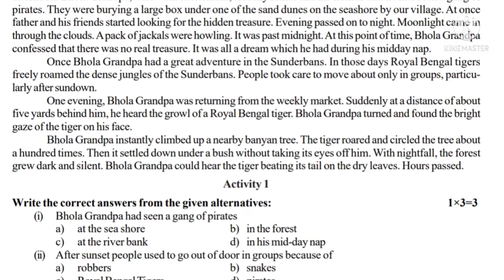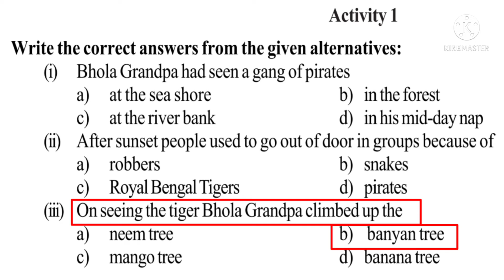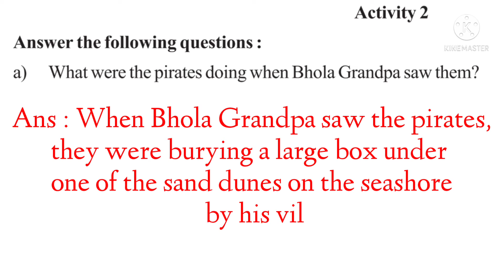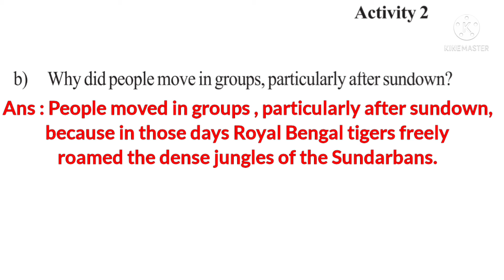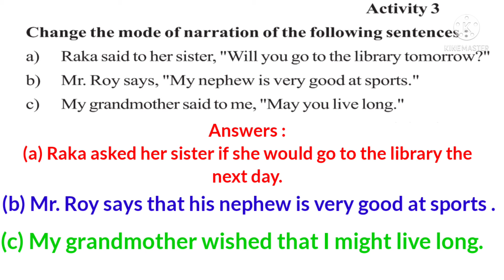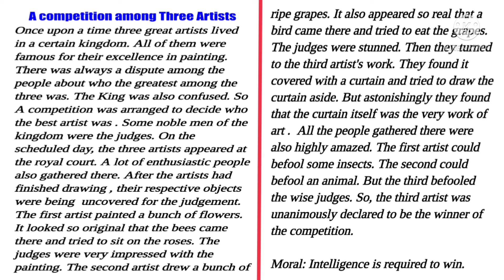Model Activity Task January 2022|| English || Class - IX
English model activity tasks (January ,2022) are discussed here elaborately with Bengali translation and in the most easiest way.Watch the video to know more.

7. Past Perfect Tense :.